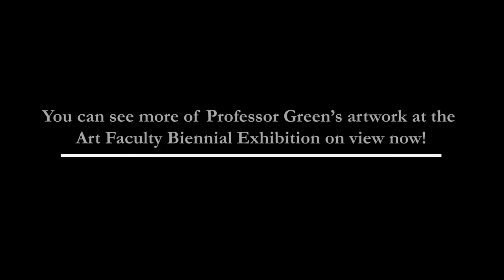University Museum Sacred Spaces | Featuring Leamon Green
William North interviews Leamon Green exploring his background, teaching in Tanania and the impact of his life experiences on his art works. Green also